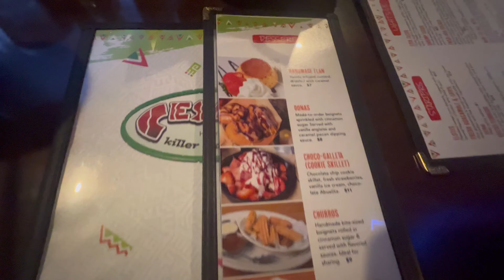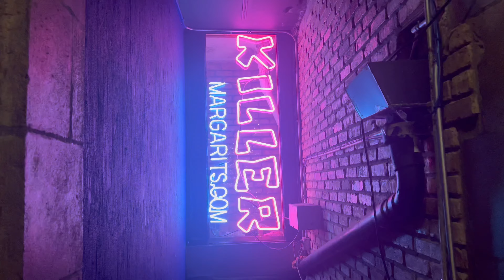Cesar’s Margarita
Dinner
Chicken fajitas
Birria Tacos

Cocktails
￼ raspberry margarita
￼ strawberry margarita